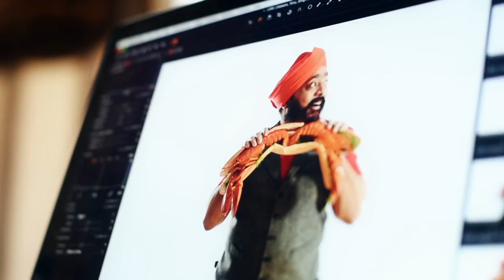Tasty by Tony Singh (Behind The Scenes)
Tasty by Tony Singh.